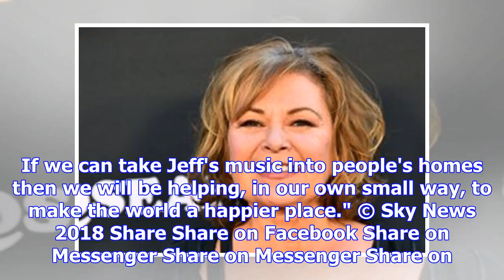Jeff Goldblum signed his first recording contract to release his debut jazz album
News Home More from Showbiz News Wednesday, May 30th, 2018 10:37am Share on Facebook Share on Messen...